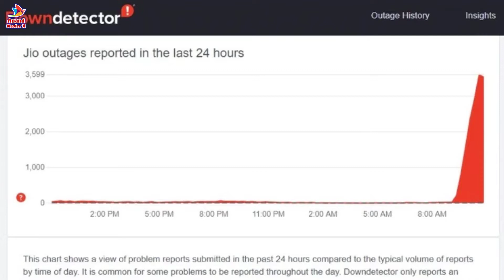Jio network down: Jio says glitches were reported and fixed, gives free 2-day unlimited data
Reliance Jio subscribers in select regions faced an outage this morning that was widely reported on Twitter. Jio users in Madhya Pradesh and Chattisgarh are now receiving a message where the telecom company acknowledges the network issue and is offering a complimentary unlimited plan.

Below is the complete message that Jio is sending to affected users in these regions:

"Dear Jio user, Your service experience is our top priority. Unfortunately, this morning, you and few other customers in Madhya Pradesh and Chattisgarh faced service disruption. Although our teams were able to resolve this network issue in a matter of hours, we understand that it wasn't a pleasant service experience for you, and we truly apologise for that. As a goodwill gesture, we are extending a 2-DAY COMPLIMENTARY UNLIMITED PLAN that will get applied to your number automatically tonight. The complimentary plan will become active post the expiry of your current active plan."

Notably, the complimentary unlimited offer will be applied automatically to affected numbers tonight.